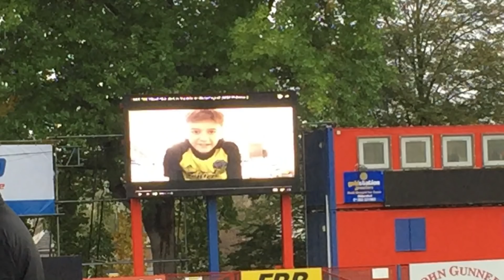DOMINANT DISPLAY! Aldershot Vs Halifax - ShotsVlogs#8 (2018-19 Season)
Today Aldershot took on Halifax in the 15th game of the league campaign. With Halifax coming in as favorites, could Aldershot pick up some points? Hope you enjoy!